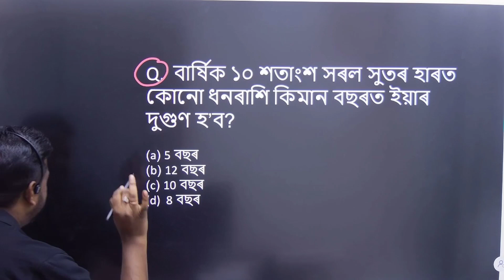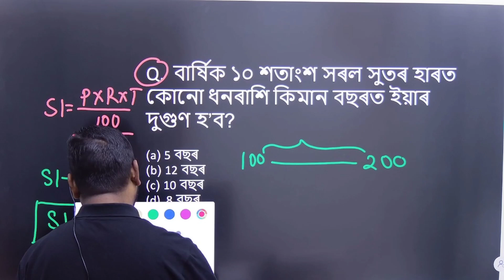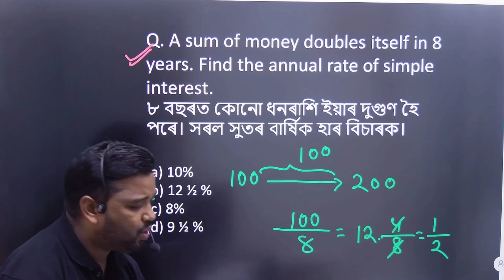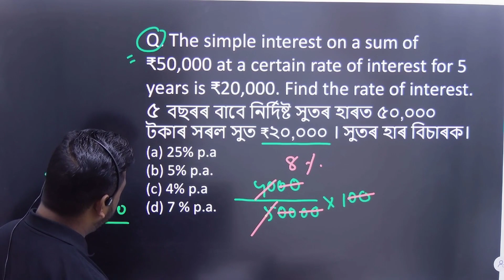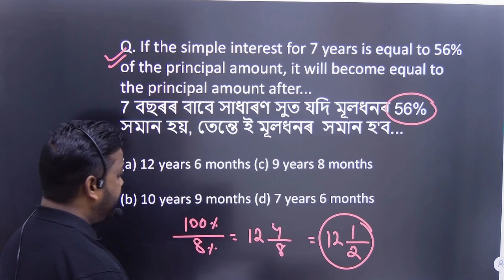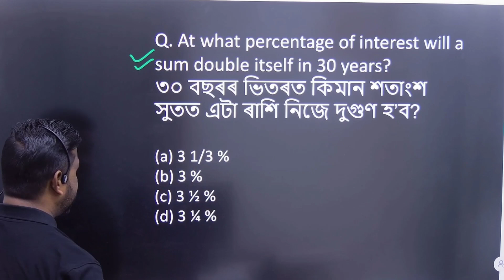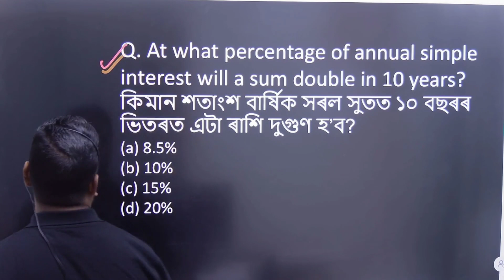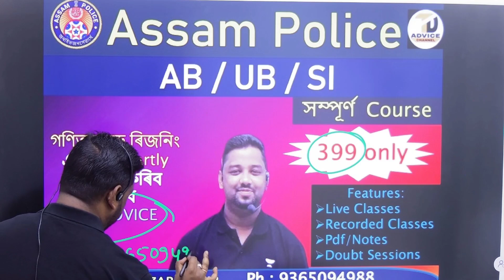Assam Police AB / UB / SI🔥Maths And Reasoning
assam police cut off marks 2024, assam police admit card 2024, assam police, assam police maths questions
assam police running, assam police previous yearquestion paper, assam police si exam date 2024
assam police new vacancy 2024, assam police si previous questionpaper, assam police new vacancy 2025,assam police ab ub cut off marks2024, assam police ab ub syllabus 2024, assam police ab ub questionpaper 2022
assam police ab ub admit card2024, assam police ab ub reasoning, assam police ab, assam police ab ub best book2024
assam police ab ub gk questions 2024, assam police ab ub, assam police ab ub previous yearquestion paper,assam police si exam date 2024, assam police si previous question paper, assam police si, assam police si syllabus 2024
assam police si admit card 2024, assam police si preparation, assam police si salary, assam police si previous questionpaper maths, assam police si exam, assam police si status